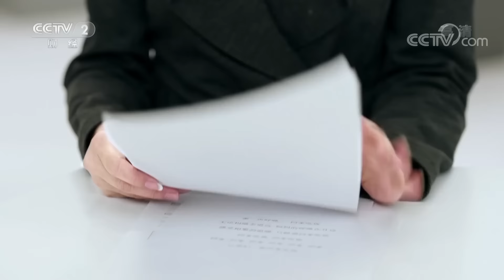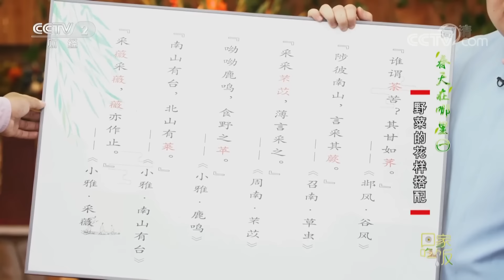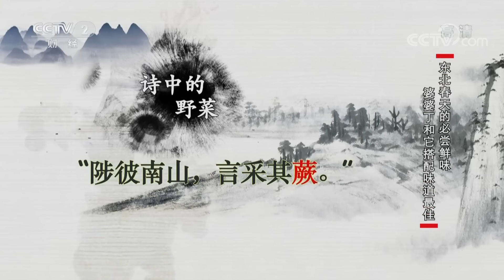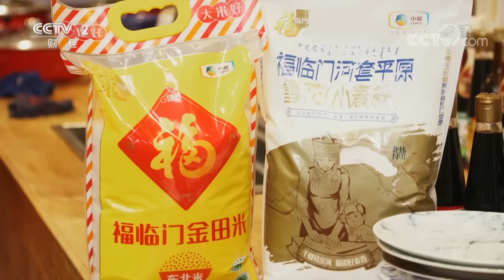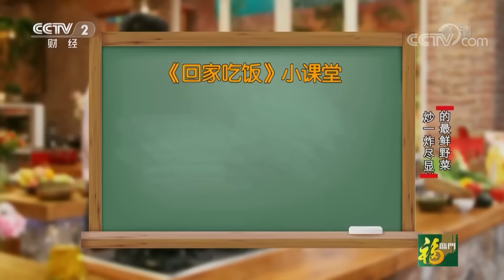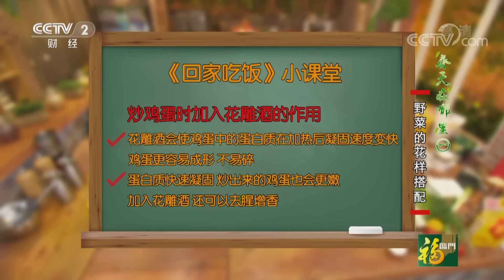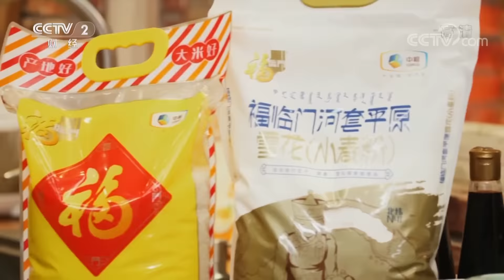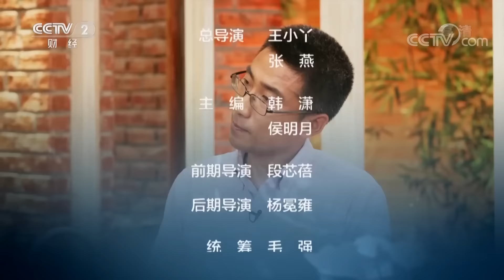《回家吃饭》 婆婆丁炖牛肉鲜嫩美味 榆钱滑蛋炒虾仁嫩滑可口 20190408 | CCTV美食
本期节目主要内容： 本期节目厨房达人于洋带来的婆婆丁炖牛肉鲜嫩美味。粤菜大厨范玖炘带来的榆钱滑蛋炒虾仁嫩滑可口。